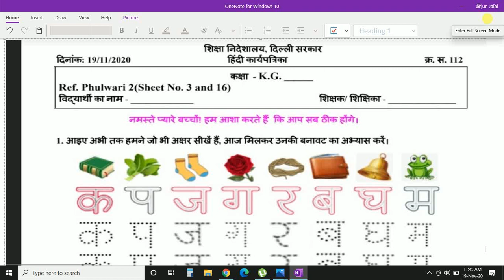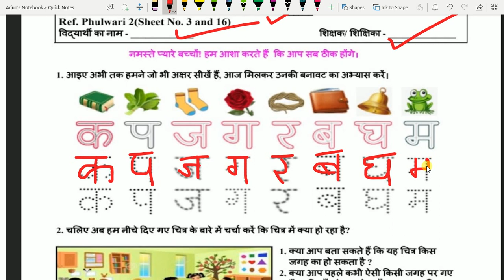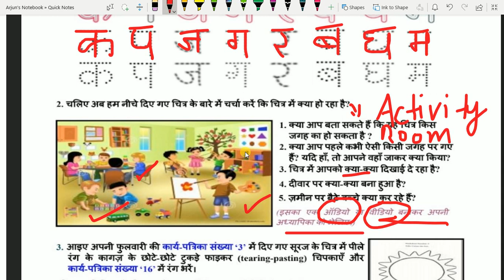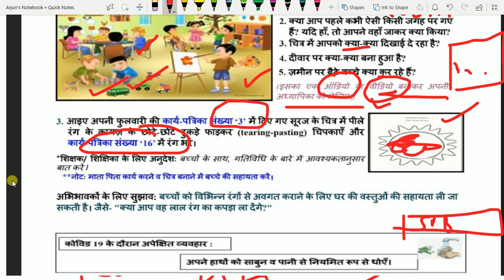19/11/2020 : CLASS KG: DOE Worksheet 112: HINDI WORKSHEET